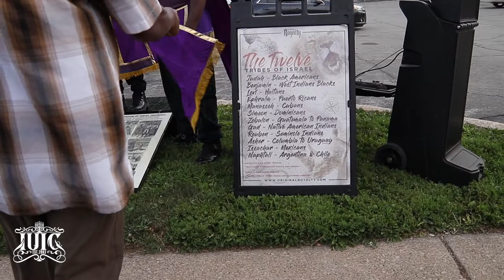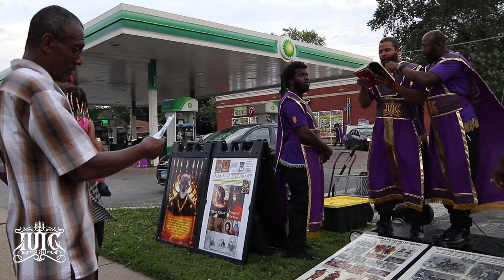The Israelites: Elder Brother Humbled by God